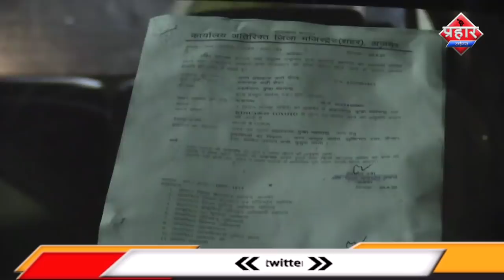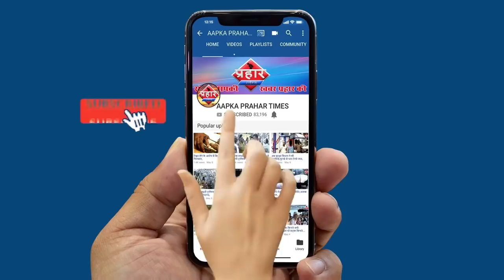SRPF ने 7 लोगो को कैसे बेरहमी से पिटाई की||Aapka Prahar Times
SRPF ने 7 लोगो को बेरहमी से पिटाई की
इनके पास राजस्थान से मुम्ब्रा आने की
SRPF द्वारा पिटाई का मामला बढ़ता जा रहा है